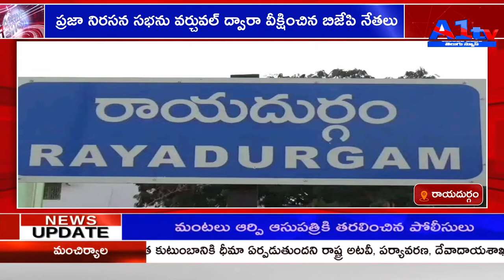రాయదుర్గం ప్రజా నిరసన సభను వర్చువల్ ద్వారా వీక్షించిన బిజేపి నేతలు||A1tv telugu news